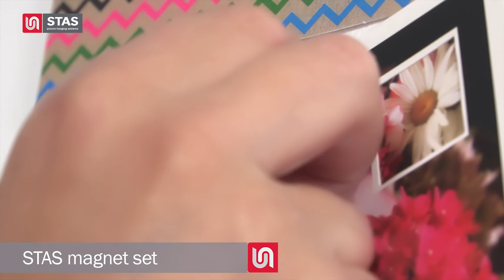Set simeza cu magneti Stas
Cu magneti mici si puternici, poti atasa cu usurinta carduri, fotografii si note. Creaza-ti propria atmosfera personala in bucatarie, sufragerie sau birou din nou si din nou.

Un set de magneti Stas este format dintr-un fir perlon si zece magneti albi. Agata firul perlon in bara de simeza. Folosind magneti, poti, mai apoi, sa agati fotografii, carduri si note pe cablu. Este ideal mai ales pentru felicitari de Craciun, felicitari de ziua de nastere, note de lucru sau afisaje temporare.